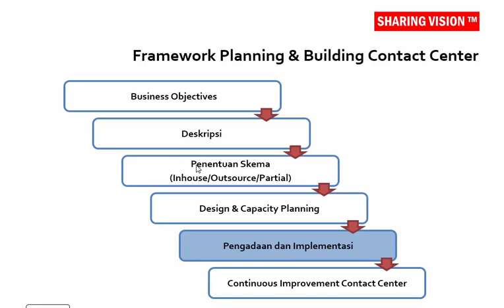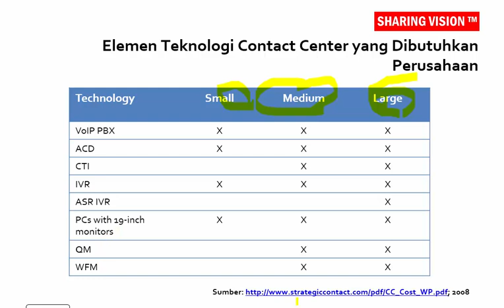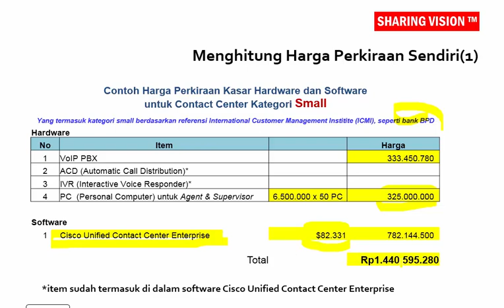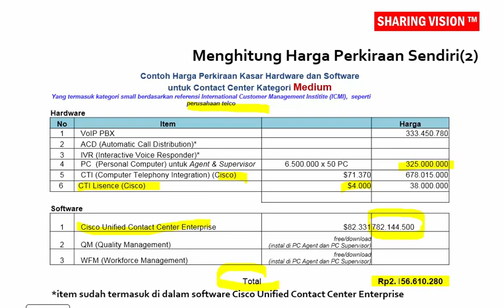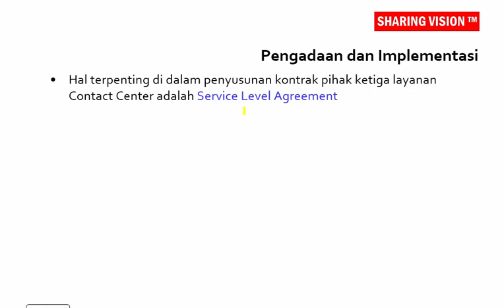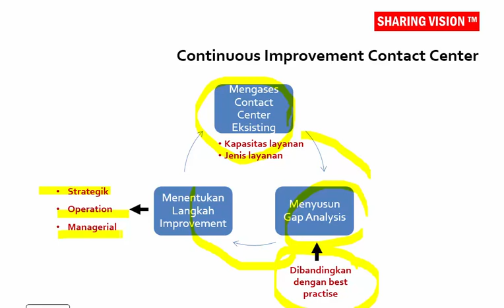Planning and Building Contact center – Sesi 3, Part 5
Framework Planning & Building Contact Center. Saksikan